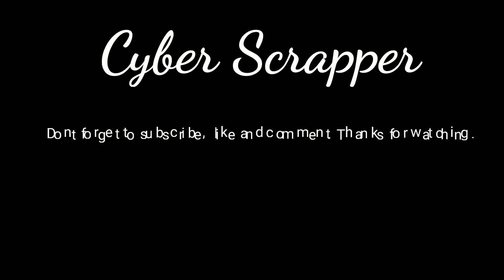SCRAPPING ELECTRIC FAN // GOT HIT IN THE FACE WITH PEICE OF PLASTIC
Hello guys, I am a 20 year old Scrapper. I am trying to make more time for making videos. I usually stay home and play video games. Now i am going to use my spare time to scrap even if it's a few hours before i go to work. Lately I haven't been finding much scrap. In taking what I can like electric motors, electric cords and copper. I hope you guys enjoyed today's video. if your new to this channel, my name is Cyber scrapper and welcome to the channel.